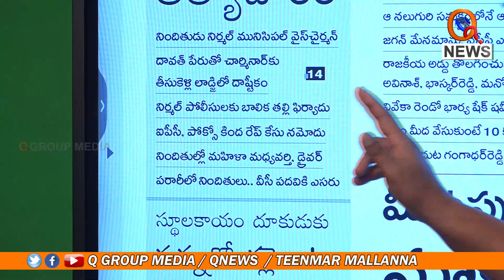బాలికపై టీఆర్ఎస్ ప్రతినిధి అత్యాచారం..|| TeenmarMallanna || QNews || QNewsHD